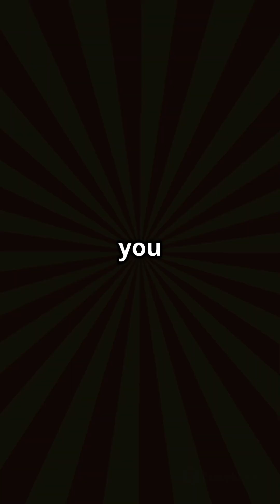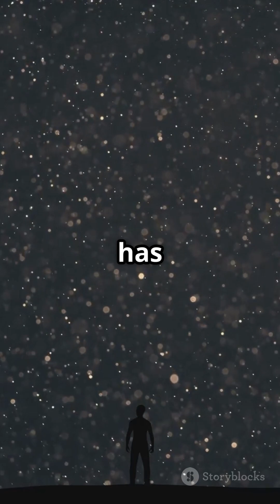Time Travel & Relativity: Mind-Blowing Science!TimeTravel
Delve into the fascinating world of Einstein's Theory of Relativity in this captivating 2-minute short, "Time Travel & Relativity: Mind-Blowing Science!" 🌌✨ Explore how time isn't as linear as we once thought and uncover the mind-bending possibilities of time travel. With stunning visuals and engaging narration, we’ll illustrate complex concepts like time dilation and the curvature of space-time in a beautiful and accessible way. Are you ready to challenge your perception of reality?